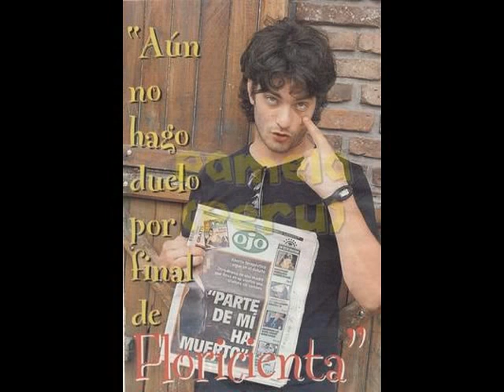FABIO DI TOMASO